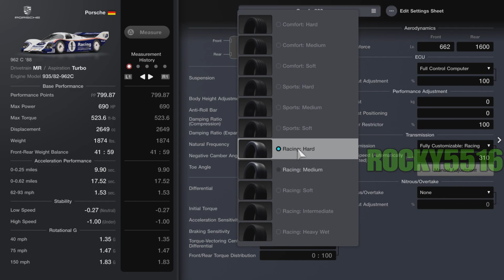(1.33) GT7|Porsche 962 C '88|Sardegna WTC 800 Tune!(Requested Tune)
Time Stamps
Legend's Dealership 0:04
Tuning Shop 0:23
Tuning Sheet 0:58
The Race 1:56

Adjust any suspension , differential  gear, or even the transmission gear ratio to your liking, it won't effect the pp level.